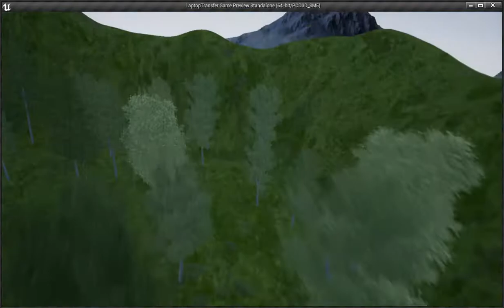UE4 RPG early WIP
some of the base systems inventory, mount, simple AI